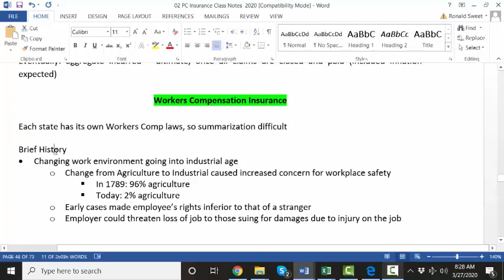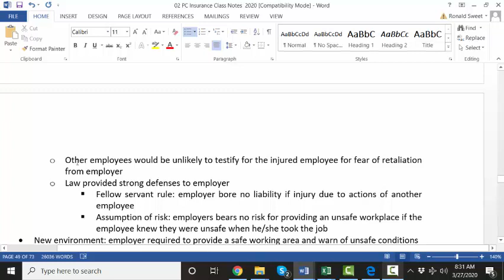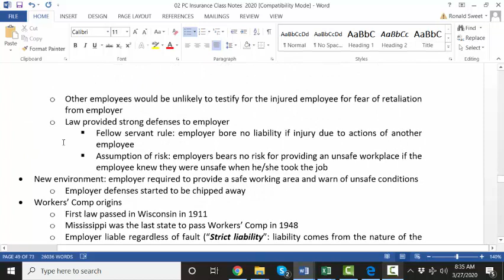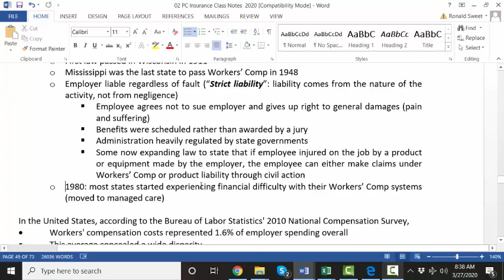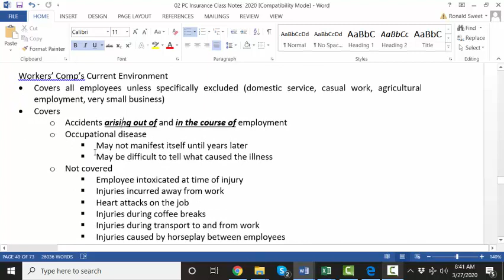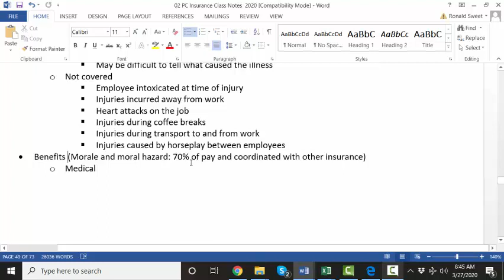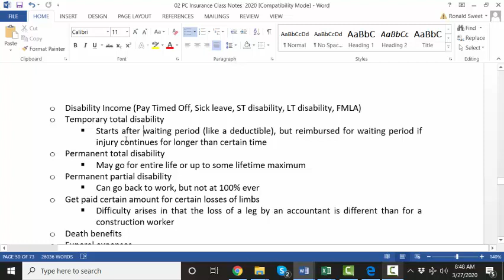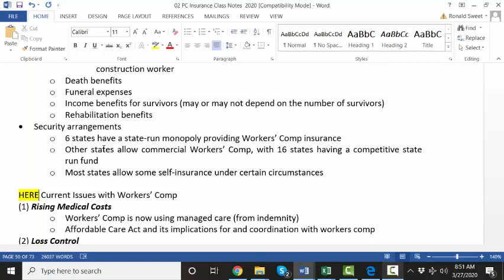UTSA P&C Insurance Finance Spring 2020 Class 18 Part 2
UTSA P&C Insurance Finance Spring 2020 Class 18 Part 2: Workers Comp